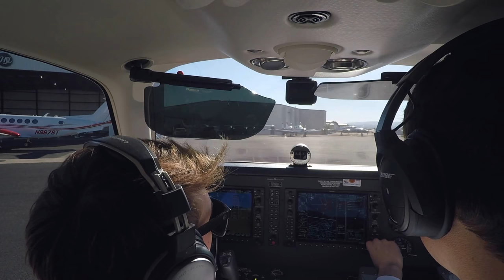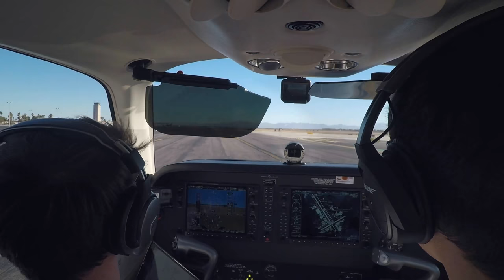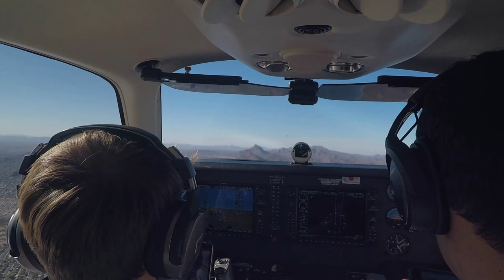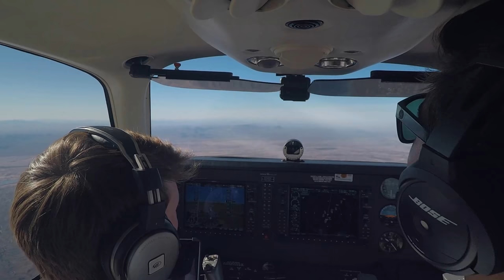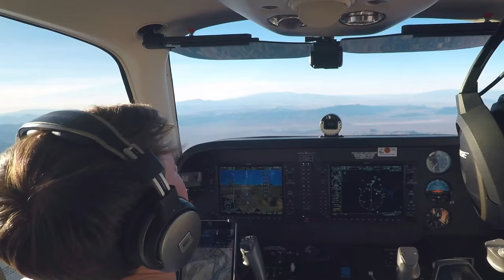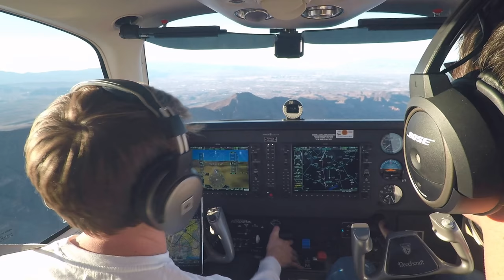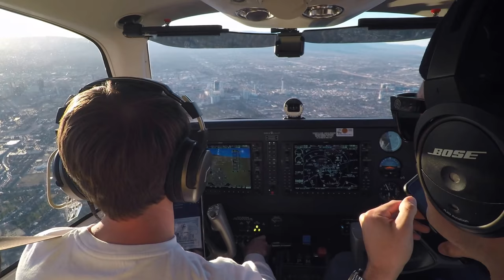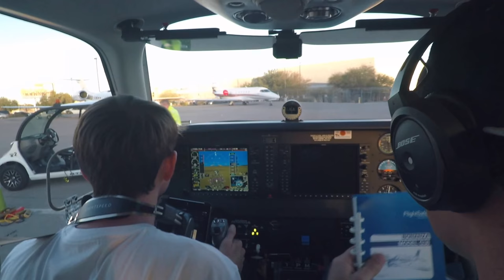*SINK RATE* VFR flight to Vegas in a Bonanza G36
Tag along on this VFR flight to Vegas in a Bonanza with g1000's. As we come into Vegas we get gear warnings, and sink rate call outs! I plan to make future videos. Leave any questions you have below!!